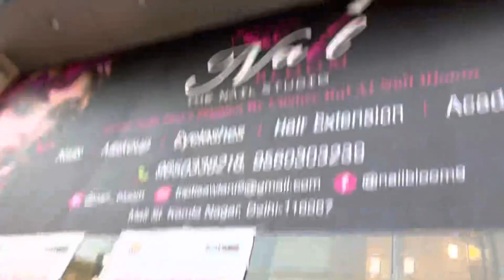Skitsal vlog #1 // stanzin garskit // Ladakhivlogger // Kamla nagar delhi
Hello jullay and namastey everyone 🙏
Just a simple vlog in a random way!
Comment mey bata dena ki mey agla video kis pe banau!
Stay blessed 🤗